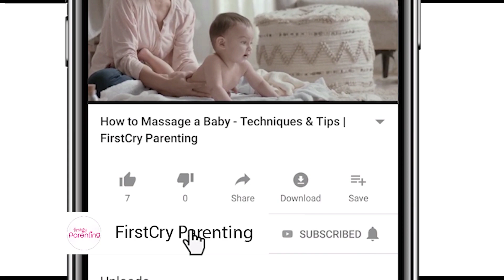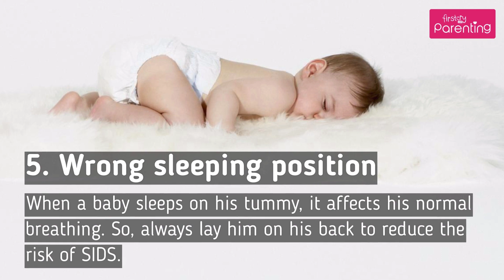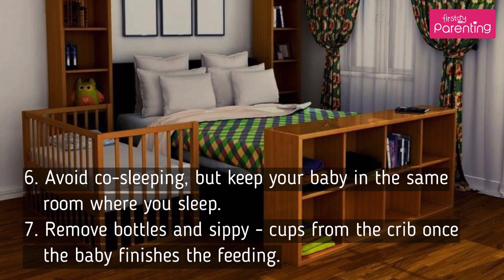SIDS and Tips to Reduce the Risk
SIDS or Sudden Infant Death Syndrome, as the name indicates, is the sudden, unexpected death of a baby during sleep.

SIDS in babies can occur in a normal healthy baby due to unexplained reasons. However, most of the deaths of SIDS are associated with sleep. It is, therefore, also called a crib or cot death.

A newborn baby is prone to a number of risks. The things that might not seem dangerous to the baby at all can sometimes prove fatal. SIDS is one such example.

As SIDs occurs during sleep, it is important for parents to educate themselves about It and practice good sleep safety measures for their babies to avoid the possible risk.